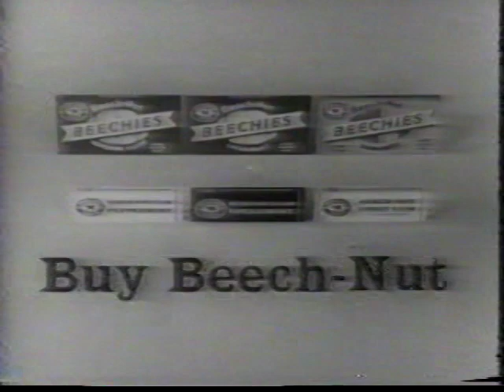1962 Fruit Stripe stop-motion animation ad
Stop-motion animated critters want to sell you some Fruit Stripe gum in this 1962 television commercial, including a zebra, an elephant, a mouse, and we think maybe a tiger (it does have stripes!). The BetaGems channel also has "1992 Kool-Aid stop-motion animation TV commercial," "1989 Food Fighters toys, stop motion animation Mattel," "1989 Life Savers candy stop motion animation TV ad," "1989 Arm & Hammer stop-motion animation television commercial," "1998 Chili's stop motion Will Vinton TV commercial," and "The Fresh Lobster 1928 LSD trip stop motion short with Billie Bletcher."